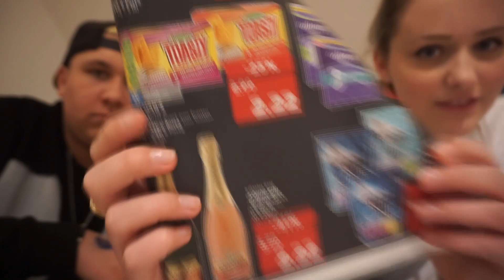Ich VERBIETE es MONE?!😱🚫| kobexmone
✘*DIE ÜBERRASCHUNG

►Sommer-Outfit für Jungs (Zusammengestellt von Kobe):
✘* Kurze Hose
✘* Pullover (falls es kälter wird)

►Postfach (nur für Pakete - Belege immer aufbewahren!):
KOBEXMONE
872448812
Packstation 146
53710 Siegburg

►Postfach (nur für Briefe - für Autogramm-Karten, bitte VORFRANKIERTEN BRIEF beilegen):
KOBEXMONE
Postfach 2001
53721 Siegburg